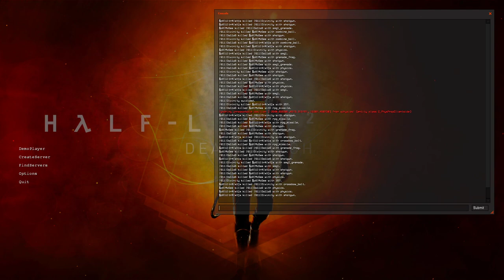HL2DM NA: eFPS Winter 2012 | 911 vs SpD | Da11aS PoV | Map 1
Event: eFPS Winter 2012. Quarter-Final.
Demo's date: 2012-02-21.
Team Rebels (911): Da11aS aka DallaS, Divinity.
Team Combines (SpD): McGee, Ultra.
Map: dm_lockdown_r6.